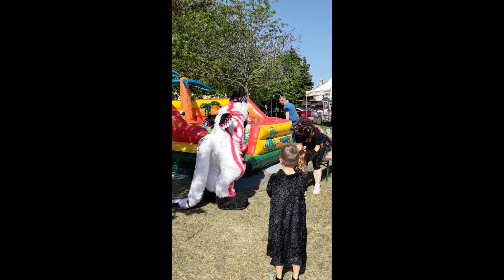Čarodějnice Chvalská tvrz 30.4.2024 (2)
Menší akce na Chvalské tvrzi v Horních Počernicích v Praze.
Natáčeno mobilem ASUS Zenfone 8 1080p60FPS.